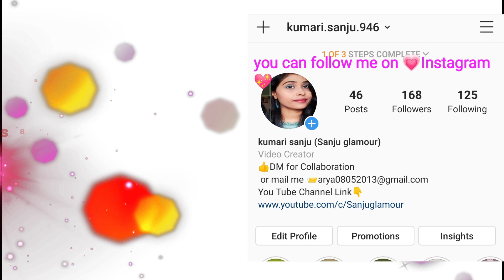Balloon Brust Challenge ||Requested Video|| Funny Challenge Video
Balloon Brust Challenge ||Requested Video|| Funny Challenge Video||Balloon Challenge